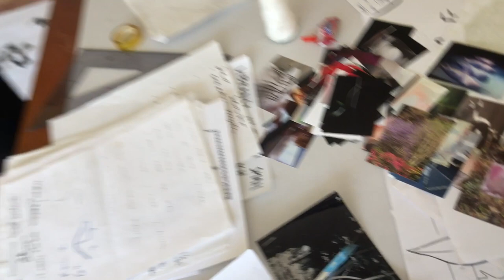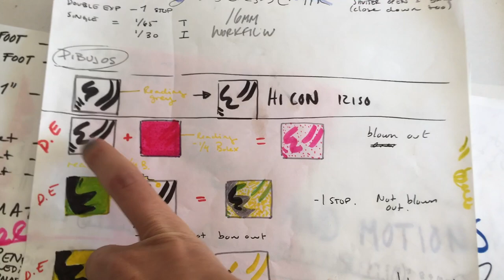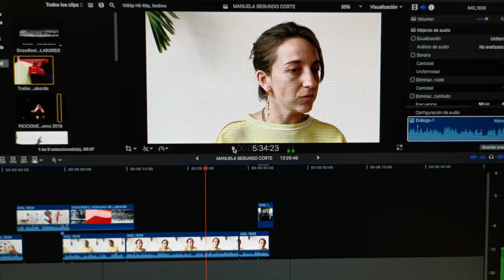Manuela De Laborde - Archivo Abierto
Manuela De Laborde (CDMX, 1989)
 estudia artes plásticas en la Akademie der Bildenden Künste München, y en el Edinburgh College of Arts para más tarde realizar una maestría en cine y video en CalArts.

Su obra se ha expuesto de manera individual y colectivamente en a nivel nacional e internacional. Es fundadora del -ito/-ita, un taller de arte contemporáneo dirigido a niñxs basado en reciclaje, apropiación y cambio con el objetivo de introducir a los participantes a la práctica abstracta y conceptual.

La obra de esta artista multidiciplinaria tiene reclamos estéticos de placer, aunque su propósito es profundamente conceptual. Su trabajo evoluciona alrededor de una búsqueda para localizar y aislar los conceptos que se construyen alrededor de elementos tangibles. Al descubrir elementos, De Laborde regenera la imagen y la posiciona en nuevas formaciones, creando nuevos espacios virtuales.

Actualmente es residente del programa trienal de Cine Condicional en el Festival de Cine de Oberhausen (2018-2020).

Manuela vive y trabaja en la Ciudad de México.

Este video forma parte de ARCHIVO ABIERTO, un proyecto de Atelier Romo y Arte Abierto.
ARCHIVO ABIERTO es un archivo de artistas contemporáneos en el que él artista comparte sus ideas, sus inquietudes y sus procesos creativos.

Edición: Hari Camino
Diseño producción: Sebastián Romo